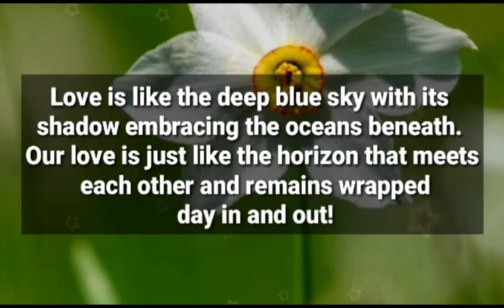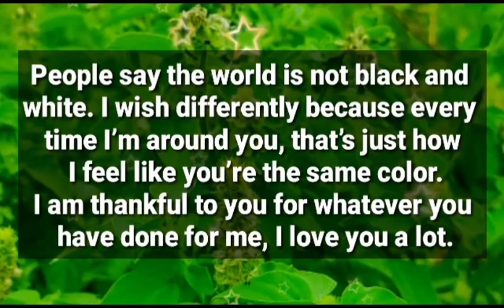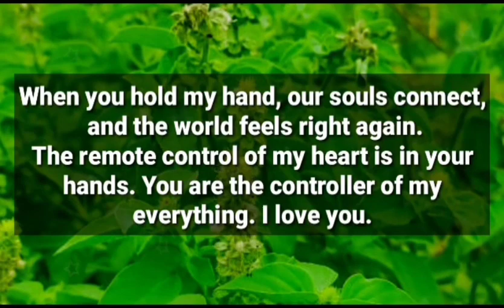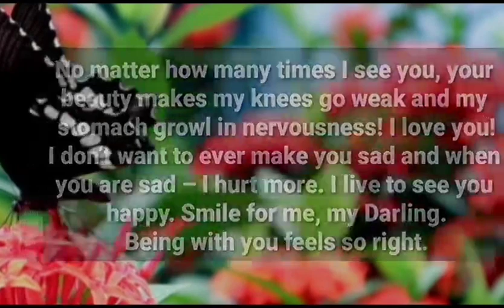Dm to Df 🥰😘 || Babe, Let's end this game..⁉️😪💖💌😱💕 || Divine masculine to divine feminine 😪💕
1

my love
dm current energy
divine masculine
dm df
dm message to df today
dm tarot
dm reading
twin flame
twin flames
Karmic
happy twins 11:11
love
Love
love quotes
love poem
love poems
love lines
love feel
true love
poem
poems
love songs
love music
feelings of love
love feelings
Dm to df
dm df
dm
 df dm
aquarius
df
taurus
unique tarot
all i want
aquarius tarot
virgo
twin flame reading today
twin flame